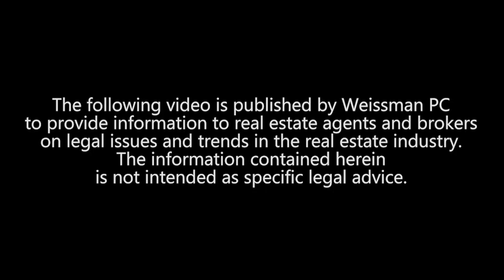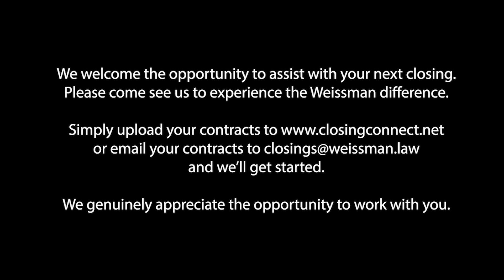Safe Real Estate: Protecting REALTORS® from Seller Fraud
In this episode of Safe Real Estate, Seth Weissman, attorney at Weissman PC and general counsel for Georgia REALTORS®, talks about the new 2024 GAR form language protecting REALTORS® from fraudsters attempting to impersonate the true owner of a property.